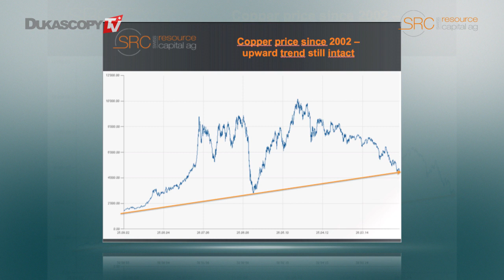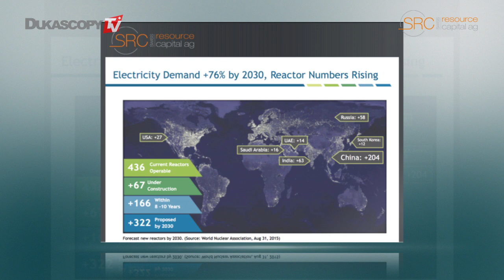Рынок меди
Уровень спроса на рынке меди растёт, а уровень предложения снижается. Обзор рынка основных металлов на 2016 год. Йохен Штайгер, генеральный директор и основатель Swiss Resource Capital AG.